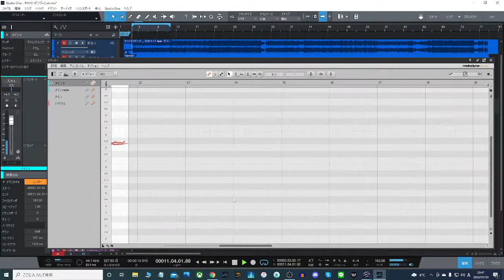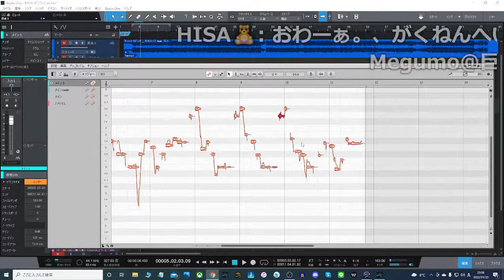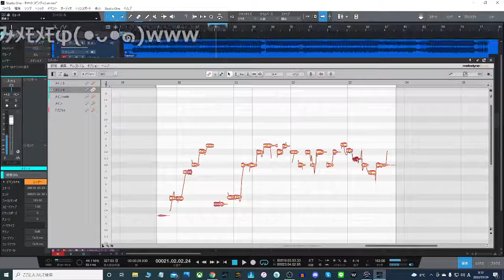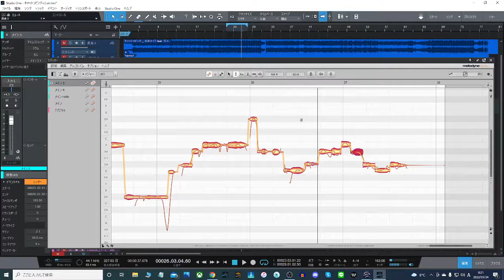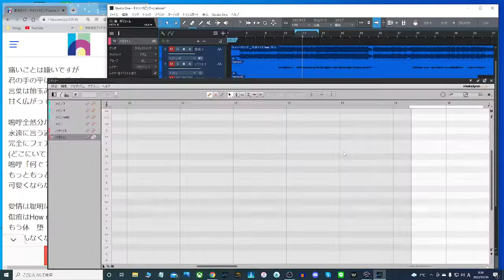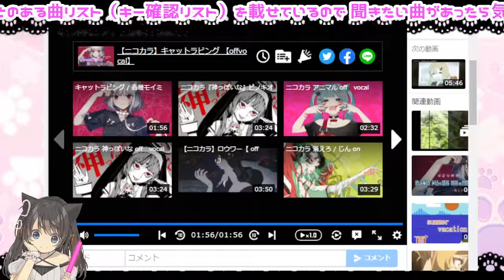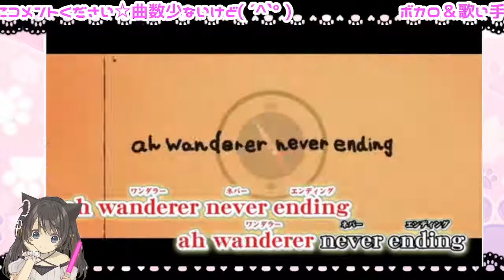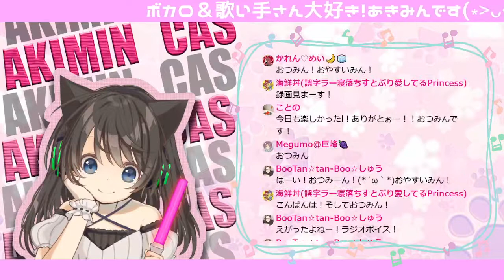[ツイキャス] キャットラビング補正&ハモオケある曲のカラオケ (2022.01.23)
00:00 - キャットラビングいじいじ